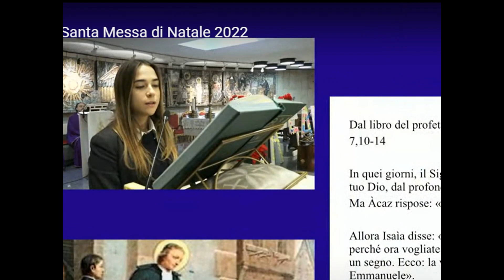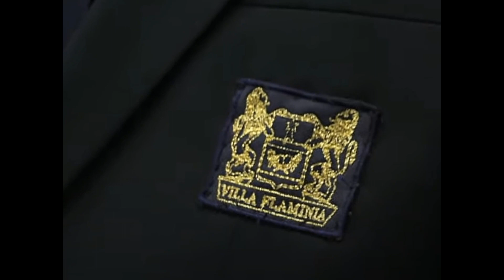Villa Flaminia 20 dicembre 2022 Santa Messa Natale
Martesdì 20 dicembre 2022, nella cappella dell'Istituto Leonardo da Vinci in Roma, si è celebrata la solenne Messa del Santo Natale per gli alunni della Scuola Superiore di Primo Grado e di Secondo Grado. La Santa Messa è stata trasmessa in Streaming per dare la possibilità di partecipare anche alle altre classi e alle famiglie.